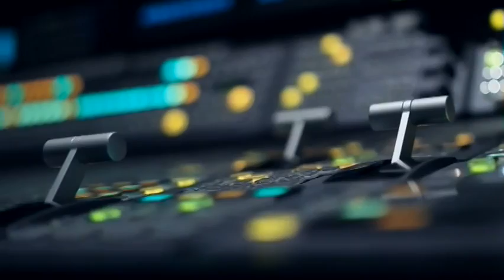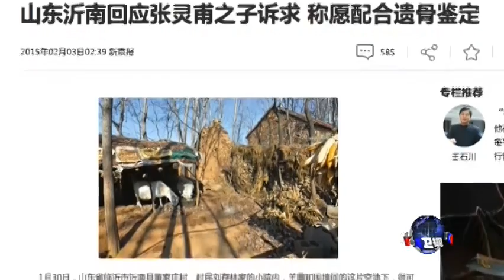VOA卫视(2015年2月6日 第二小时节目：焦点对话 完整版)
今天VOA卫视第二小时播出《焦点对话》节目。今天讨论的话题有：1) 从安邦事件看红二代脱身之计 2) 张灵甫之争与两岸抗战话语权。参加讨论的四位嘉宾是：中国民间学人王康先生； 人权组织“公民力量”创办人杨建利先生；普林斯顿大学社会学博士，转型问题学者程晓农； 政论作家、时事分析人士陈破空先生。